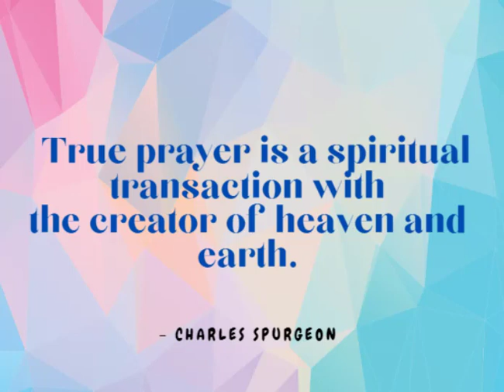Prayer: What is it?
Do you believe prayer is how its described in today's video?  What is your view?